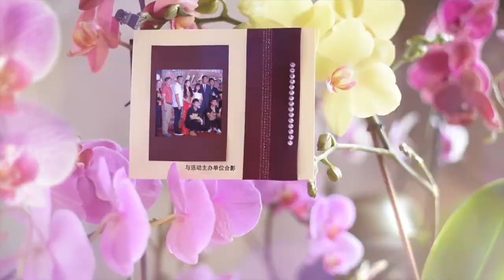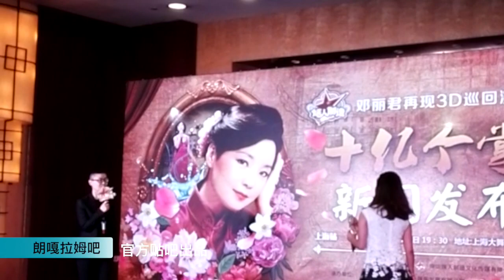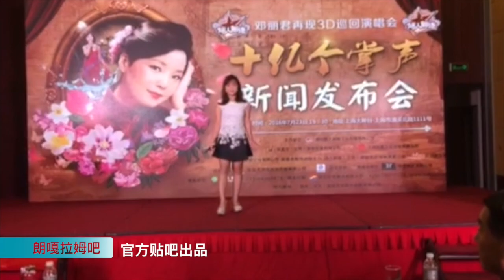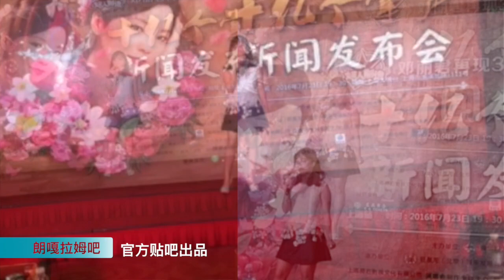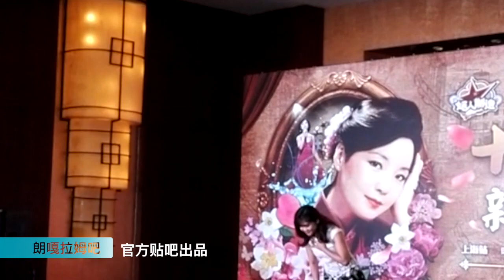朗嘎拉姆参加 2016年6月18日 十亿个掌声 邓丽君3D巡回演唱会 新闻发布会